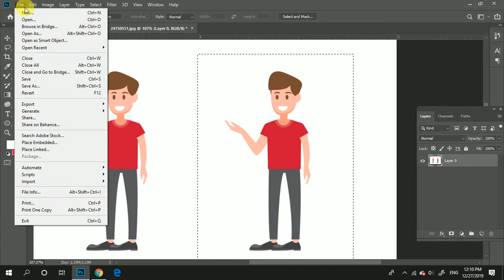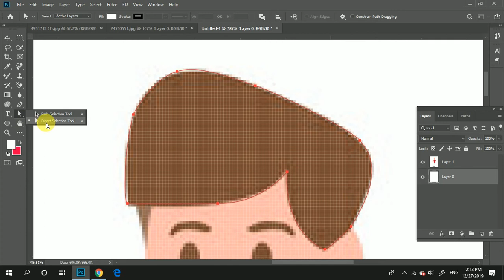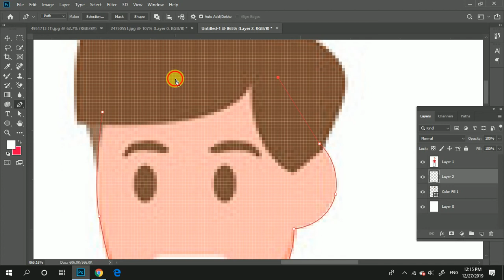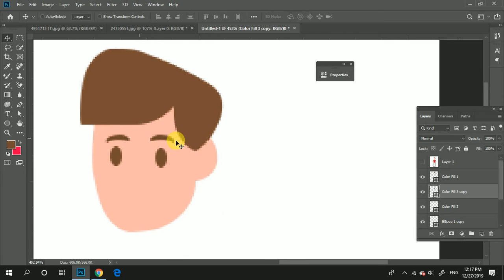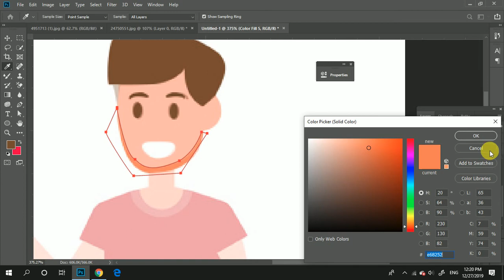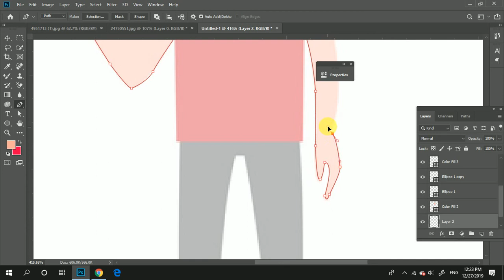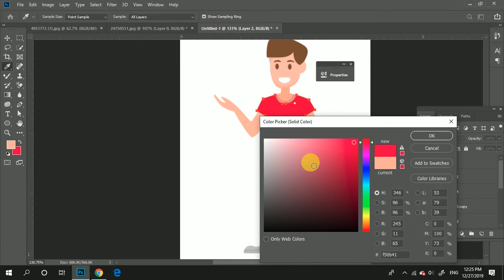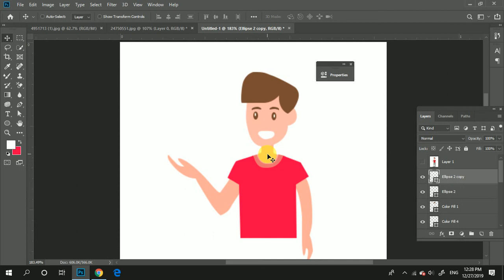How to make cartoon character in Photoshop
Hi dear viewer, in this video i am going to show you how to make cartoon characters in photoshop.
This video will be helpful to you.
Please share your feedback also suggested to me, i did like to hear that.
Thanks